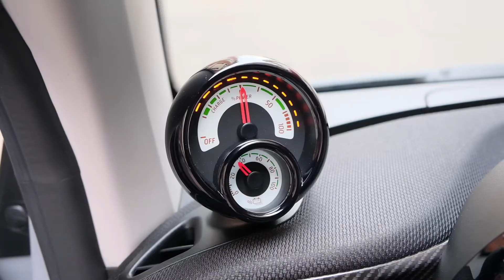New 2021 Smart EQ Brabus Edition One Fortwo. Visual review: exterior and interior.